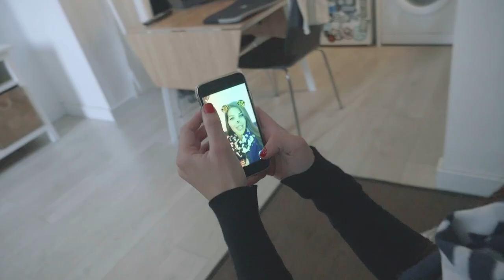CUANDO LE DICEN ALGO A TU NOVIA //// VLOG 005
VLOG + TUTORIAL de COMO ridiculizar a los pringaos que buscan provocarte diciendole cosas a tu novia por la calle. ((( LIKE si prefieres ridiculizar a la gente en vez de pelearte XD )))

El sabado salimos de party a full por Barcelona, al opening de Bestial y a la hora de irnos uno grupo de 3 flipaos casi me pegan por ridiculizarlos haciendo ver que son GAYS cuando intentaban provocarme diciendole cosas a mi novia XDDD

Obviamente de fiesta no iba con la camara, asi que cuento los sucesos al dia siguiente de camino a la casa de la montaña, LA FINCA.